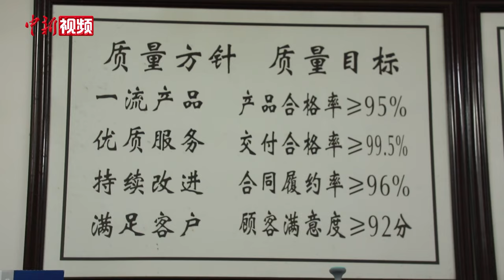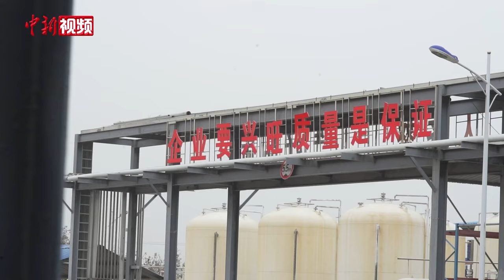“小城” 外贸记：“家门前的一亩地”何以迈出家门、卖向世界？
“双十一”电商大促过后，“中国化妆刷之城”河南周口、“假发之都”河南许昌等地依旧忙着赶制海内外订单。连日来，记者以“家门前的一亩地”何以迈出家门、卖向世界为切入点，实地探访周口、商丘、许昌等多地代表性县域企业。